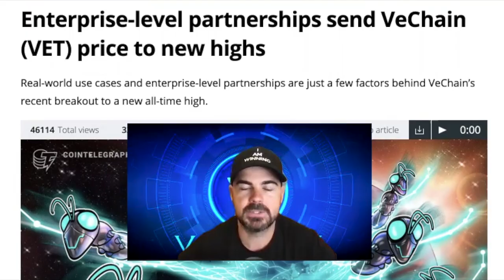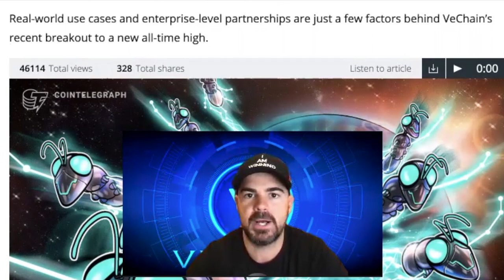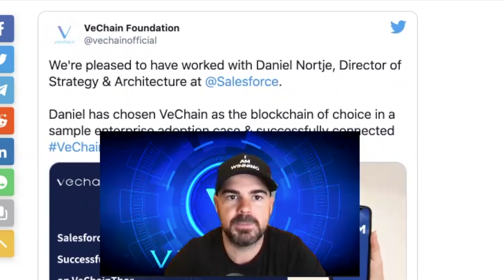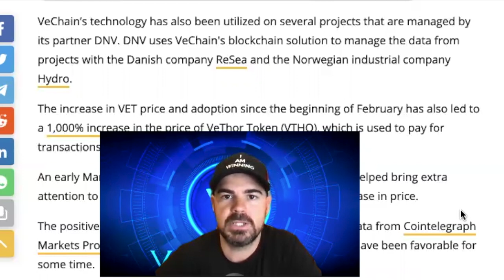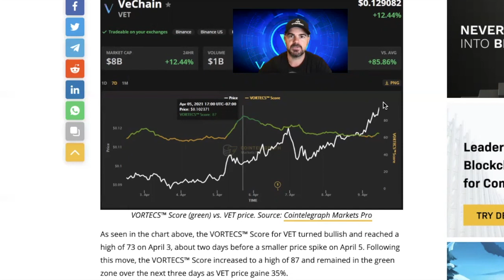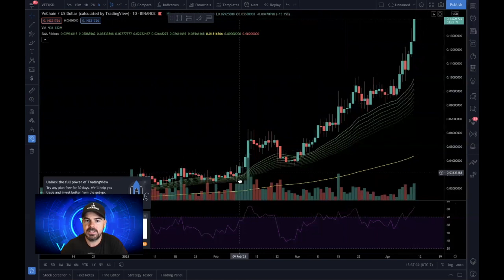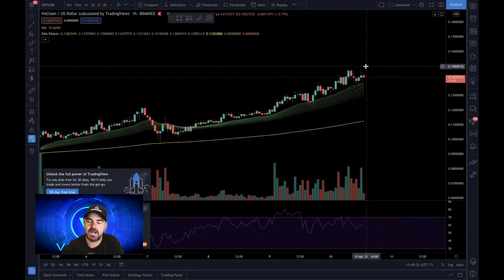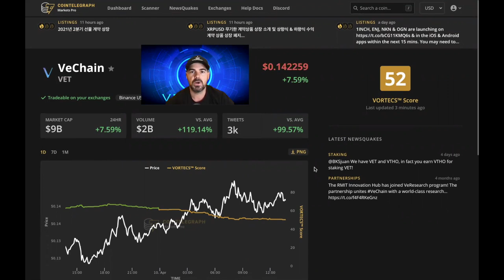vechain price prediction 2021 Vechain Vechain News partnerships send VeChain VET price to new highs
You can discover more about vechain price prediction 2021, you need

Enterprise-level partnerships send VeChain (VET) price to new highs

This video is about vechain price prediction 2021 valuable information but also try to cover the following subject:
-vechain vechain news
-solana
-bitcoin

Youtube is the very best place to visit when looking for videos about vechain price prediction 2021.
Vechain price prediction 2021 is undoubtedly something that interests you and other individuals so I made this video .

If you were looking for more info about vechain vechain news or solana did this video help?
 Maybe you want to comment listed below and let me know what else I can assist you with or info on vechain price prediction 2021.